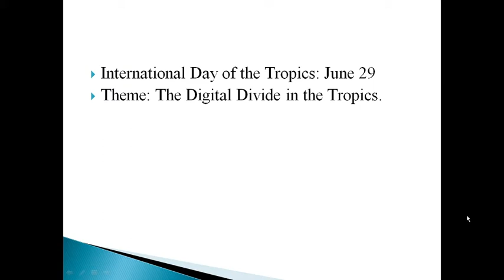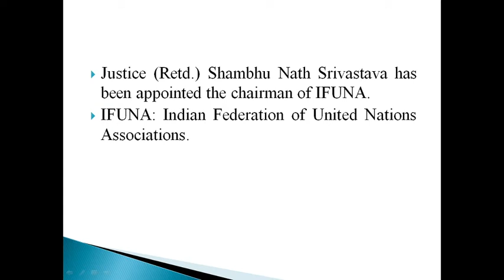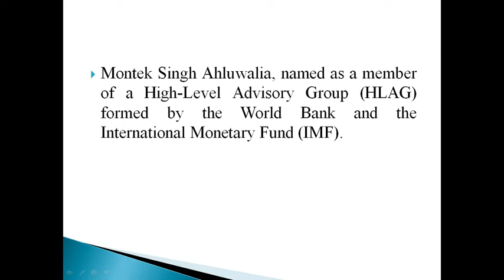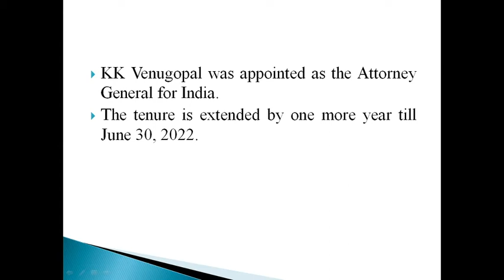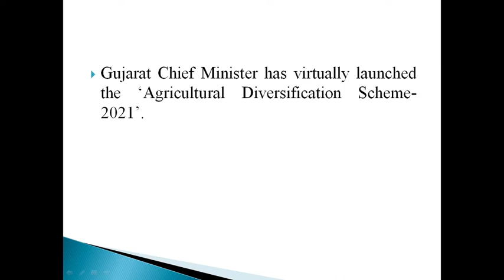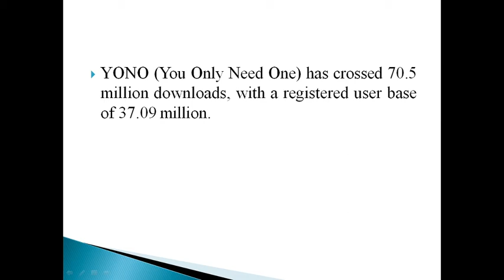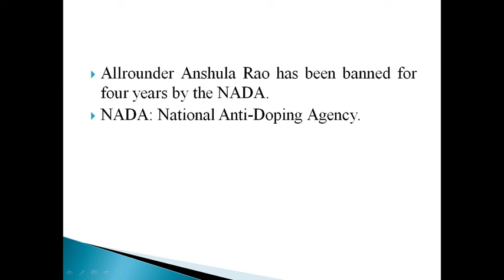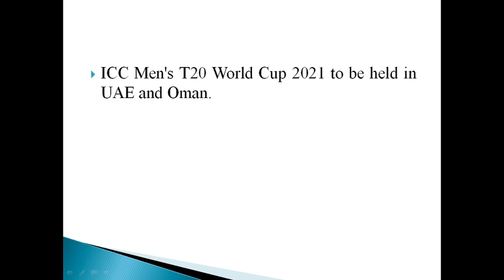CURRENT AFFAIRS ON 29TH JUNE 2021